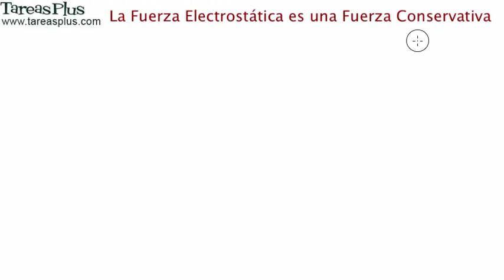003 La Fuerza Electrostática es una Fuerza Conservativa (1)